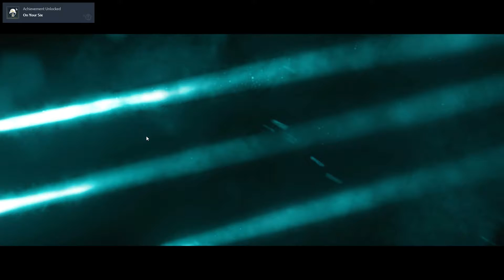I Got a PC! (Rainbow Six Siege)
Ps if you want to play with me put your Uplay in the comments